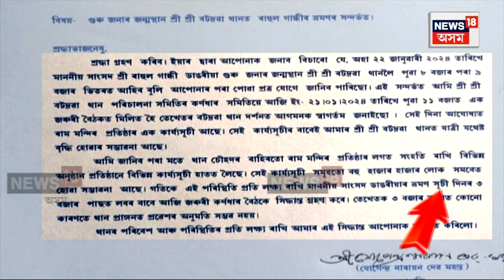Himanta Biswa Sarma Vs Rahul Gandhi | কাইলৈ পুৱাৰ ভাগত বটদ্ৰৱা থানলৈ যাব নোৱাৰিব ৰাহুল N18V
Himanta Biswa Sarma Vs Rahul Gandhi |  ৰাহুল গান্ধীৰ বটদ্ৰৱা থান ভ্ৰমণক লৈ অথন্তৰ
কাইলৈ পুৱাৰ ভাগত বটদ্ৰৱা থানলৈ যাব নোৱাৰিব ৰাহুল
ৰাহুলৰ যাত্ৰাক লৈ বটদ্ৰৱা থান পৰিচালনা সমিতিৰ সিদ্ধান্ত
বিয়লি ৩ বজাৰ পিছতে বটদ্ৰৱা থানলৈ যাব পাৰিব ৰাহুল
কাইলৈ ৰাহুলক বটদ্ৰৱা ভ্ৰমণ নকৰিবলৈ আহ্বান জনাইছিল মুখ্যমন্ত্ৰীয়ে